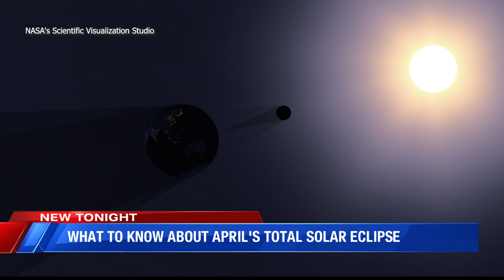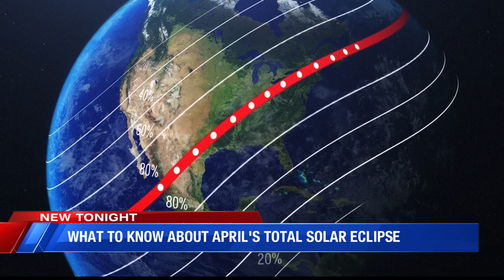What to know about April's total solar eclipse